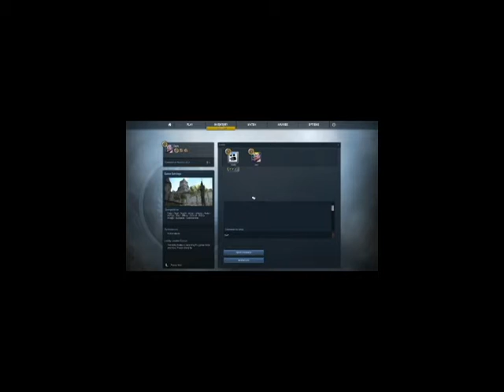CS:GO, A Novella. Ep. 1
In the series premiere of CS:GO, A Novella, Cain and Daddy practice bad jokes and even worse firearm proficiency. For America. Their team starts out with an enormous lead and ends up losing.